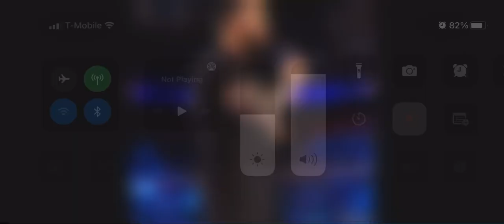April 22, 2022